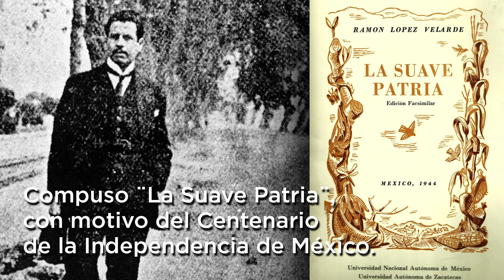Efeméride. Muere Ramón López Velarde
El 21 de junio de 1921 falleció el poeta mexicano Ramón López Velarde, autor del célebre poema "La Suave Patria".